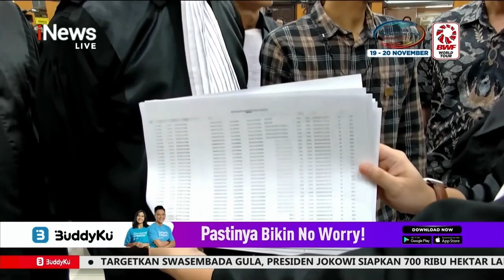Sopir Ambulans Kasus Brigadir J: Saya Diminta untuk Mematikan Sirine Ambulans BreakingNews 07/11